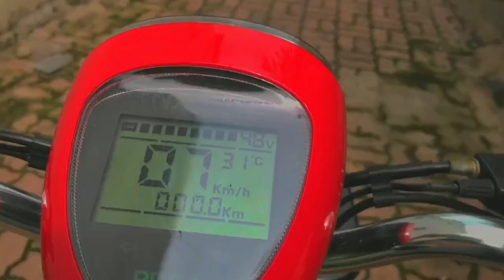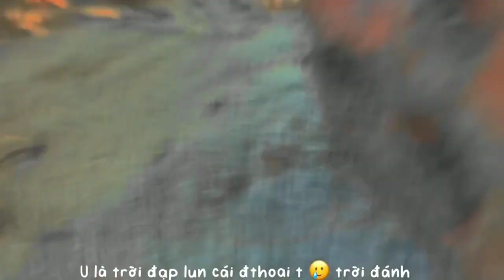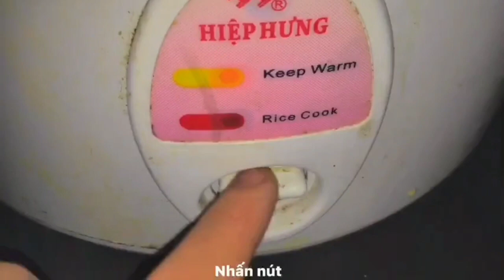#28 Tổng hợp những study with me+Vlog cực chill